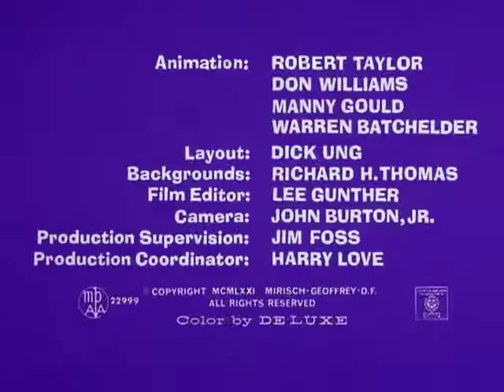The Pink Panther - Episode 67 - The Pink Flea - (La Pulga Rosa) - Chiquilingos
Pink Panther show and cartoons for children.
Enjoy the funny cartoons for babies and children, with full episodes and best moments of The Pink Panther in English with the family!

The Pink Panther in  The Pink Flea